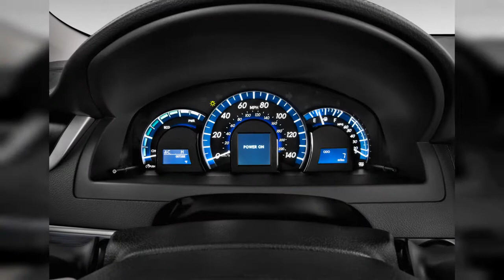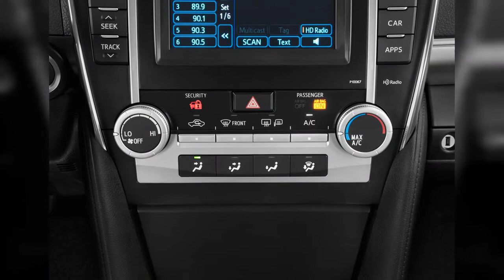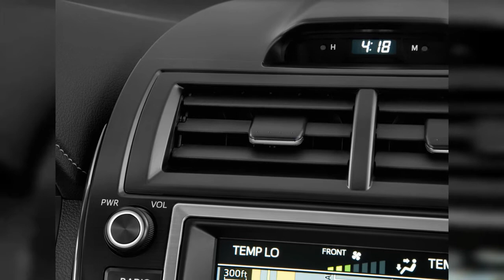2014 Toyota Camry | FULL TOUR | Interior and Exterior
The 2014 Toyota Camry may not be as attractive as some of its competitors, but it's now more than ever the most sensible choice for shoppers focused on value, frugality and comfort above all else. Find out why the 2014 Toyota Camry is rated 7.8 by  experts.
0:00 - Intro
0:00:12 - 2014 Toyota Camry Hybrid 4-door Sedan XLE (Natl) Side Exterior View
0:00:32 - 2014 Toyota Camry 4-door Sedan I4 Auto SE (Natl) Front Exterior View
0:00:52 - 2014 Toyota Camry 4-door Sedan I4 Auto XLE (Natl) Rear Exterior View
0:01:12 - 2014 Toyota Camry 4-door Sedan I4 Auto SE (Natl) Front Seats
0:01:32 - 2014 Toyota Camry 4-door Sedan I4 Auto XLE (Natl) Rear Seats
0:01:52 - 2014 Toyota Camry 4-door Sedan I4 Auto SE (Natl) Rear Seats
0:02:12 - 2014 Toyota Camry Hybrid 4-door Sedan XLE (Natl) Trunk
0:02:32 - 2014 Toyota Camry 4-door Sedan I4 Auto XLE (Natl) Front Seats
0:02:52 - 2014 Toyota Camry Hybrid 4-door Sedan XLE (Natl) Rear Seats
0:03:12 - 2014 Toyota Camry 4-door Sedan I4 Auto SE (Natl) Trunk
0:03:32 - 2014 Toyota Camry Hybrid 4-door Sedan XLE (Natl) Front Seats
0:03:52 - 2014 Toyota Camry 4-door Sedan I4 Auto XLE (Natl) Trunk
0:04:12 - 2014 Toyota Camry Hybrid 4-door Sedan XLE (Natl) Steering Wheel
0:04:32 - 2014 Toyota Camry 4-door Sedan I4 Auto SE (Natl) Angular Front Exterior View
0:04:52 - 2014 Toyota Camry 4-door Sedan I4 Auto XLE (Natl) Engine
0:05:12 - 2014 Toyota Camry 4-door Sedan I4 Auto XLE (Natl) Steering Wheel
0:05:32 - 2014 Toyota Camry Hybrid 4-door Sedan XLE (Natl) Gear Shift
0:05:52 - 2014 Toyota Camry 4-door Sedan I4 Auto SE (Natl) Gear Shift
0:06:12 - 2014 Toyota Camry Hybrid 4-door Sedan XLE (Natl) Dashboard
0:06:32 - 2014 Toyota Camry 4-door Sedan I4 Auto SE (Natl) Engine